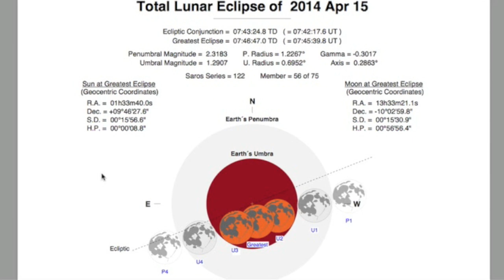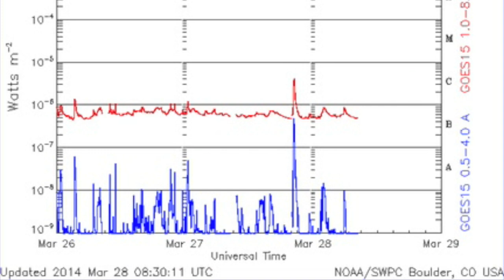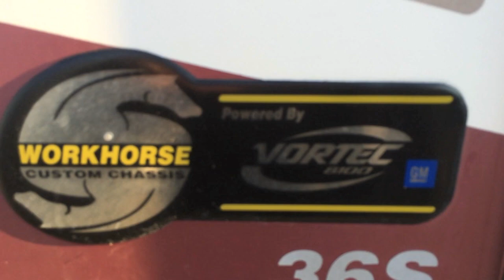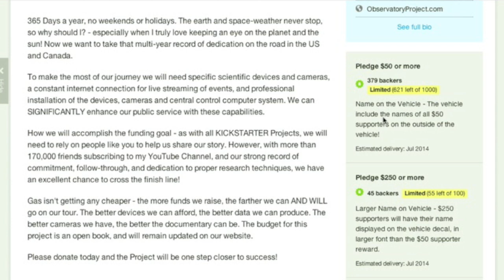S0 News March 28, 2014: Siding Spring, Observatory Project Update